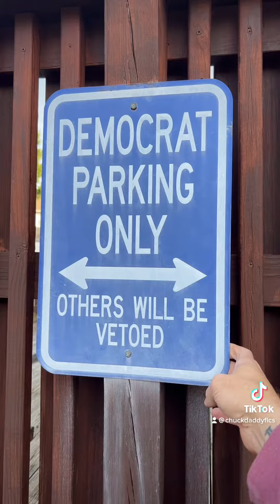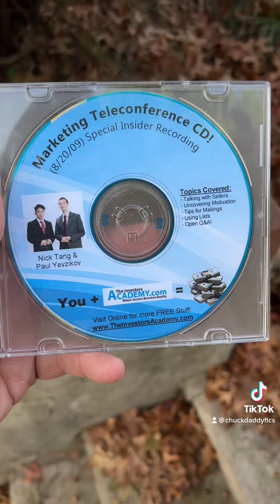Chuck’s Daddy Vlog Day 278